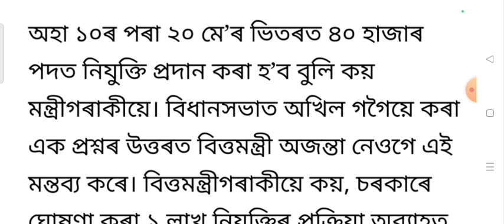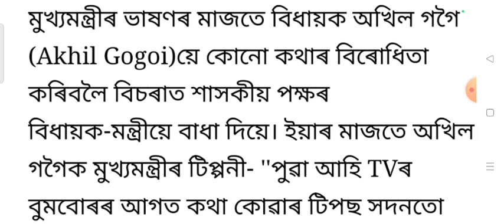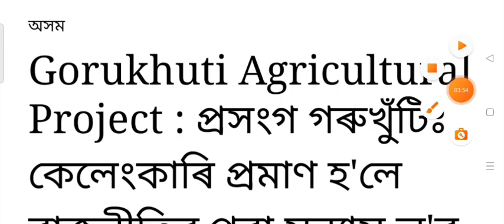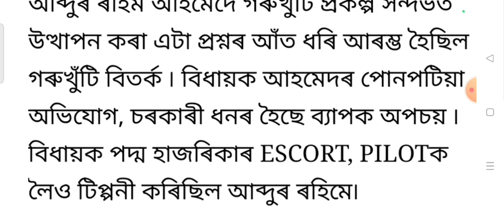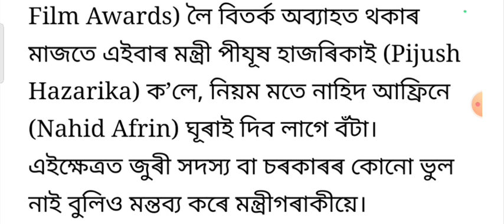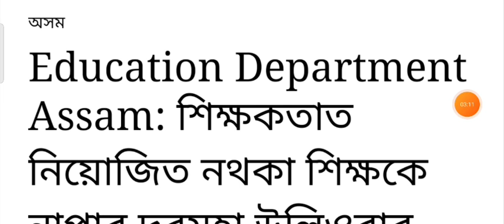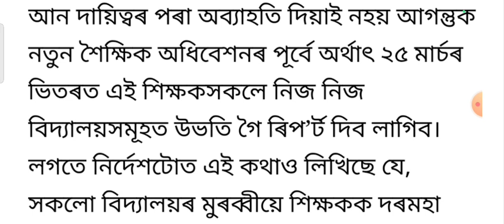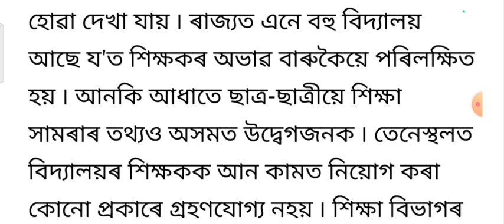All employees retirement age increase / Assam today big cyclone 21 dth / Assamese news today